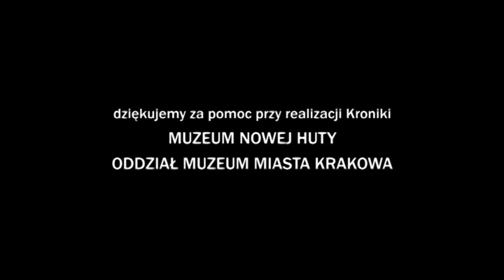Nowohucka Kronika Filmowa nr 617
KOBIETY NOWEJ HUTY

Katarzyna Kobylarczyk, dziennikarka i nowohucianka w drugim pokoleniu, pisze właśnie książkę o kobietach Nowej Huty. Kobiety od początku były związane z kombinatem, bo pomagały przy jego budowie. Z czasem zaczęły też na nim pracować – jako suwnicowe, wytapiaczki, czy w biurach. W latach 50. powstała nawet żeńska brygada wytapiaczek.

O swojej pracy opowiada Helena Grzywacz, która pracowała na nowohuckim kombinacie od czerwca 1978 roku, początkowo jako operator przesuwnicy. To opowieść nie tylko o trudach pracy na tym stanowisku, ale też o wyzwaniach, przed jakim stały kobiety godzące pracę z obowiązkami domowymi.

Ewa Pietch trafiła do kombinatu w styczniu 1961 roku jeszcze jako studentka 5 roku socjologii. Opowiada o badaniach porównawczych dotyczących kobiet zatrudnionych tu na stanowiskach robotniczych. Porównywano ich status, a także poczucie dumy i zadowolenia z łódzkimi prządkami.